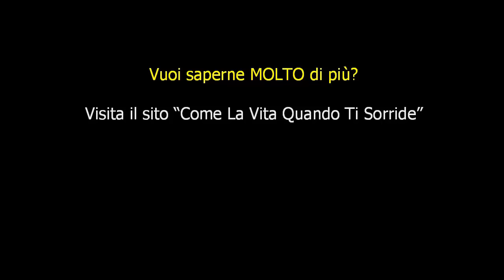Come raddoppiare soddisfazione e felicità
Come La Vita Quando Ti Sorride — Soluzioni Per Vivere Meglio
Crescita personale - Motivazione - Realizzazione